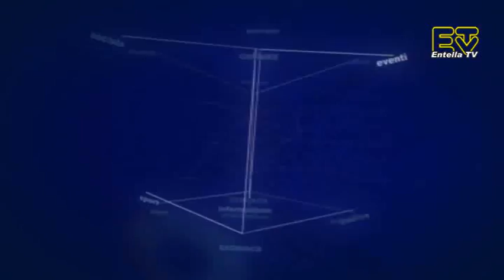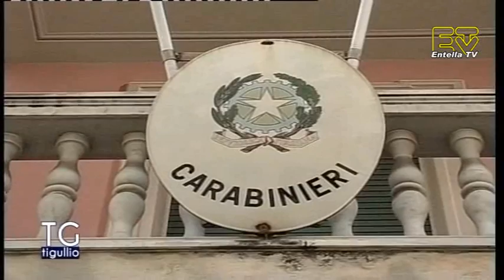TG Tigullio 12 Settembre 2015